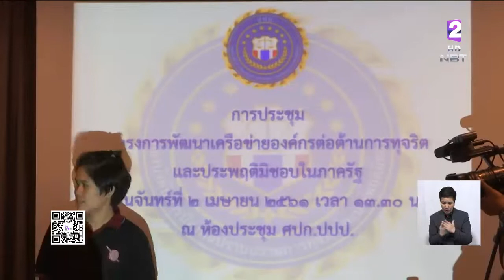ทุจริตจัดซื้อรถขยะ-รถดูดโคลน17ล้าน 33 อปท. 'มหาดไทย'ลั่นดำเนินการตามกฎหมายขั้นเด็ดขาด